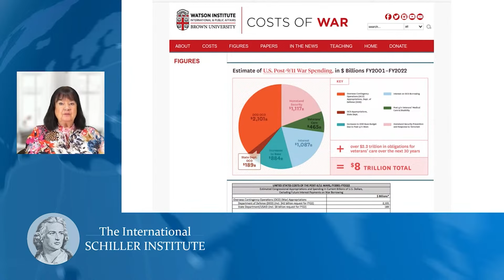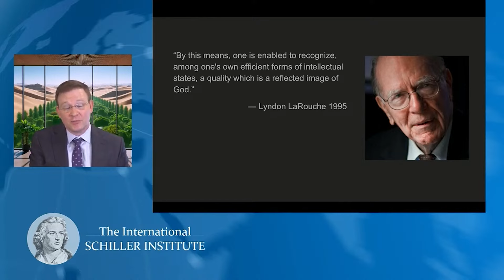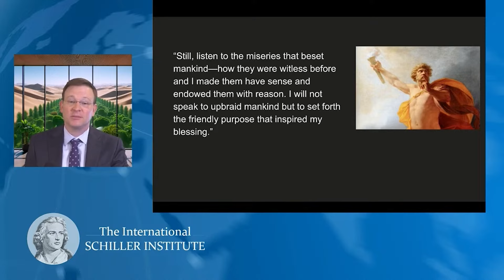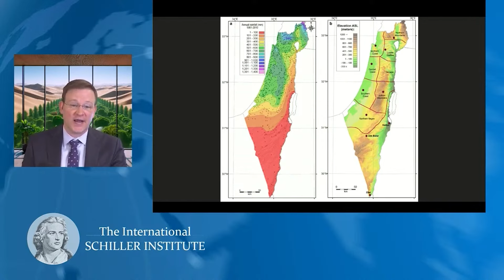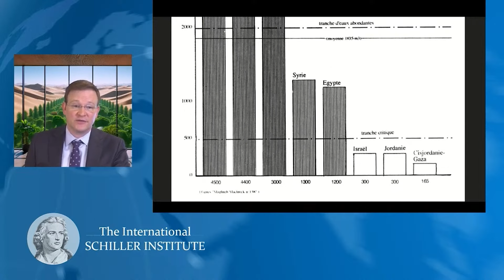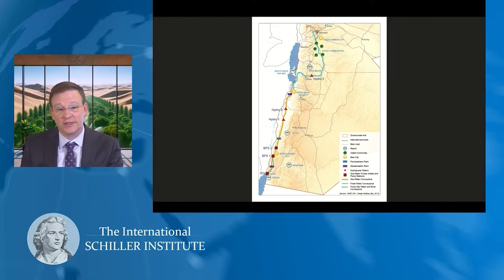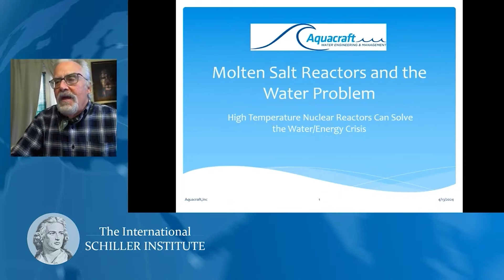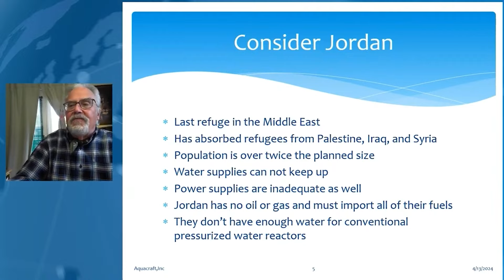Urgent Call for Peace Through Development: The Oasis Plan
Ahead of the April 18 UN Security Council's debate on the Middle East and Palestinian question, explore "The Oasis Plan." This initiative proposes peace through economic development, including infrastructure projects to transform the region from one of conflict and war, to a hub of connectivity, with economic viability for future generations.